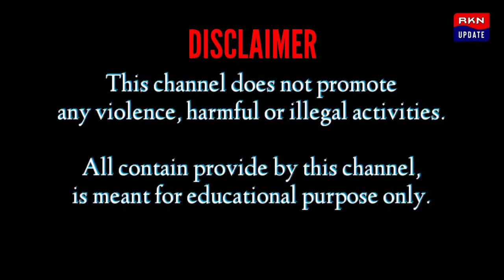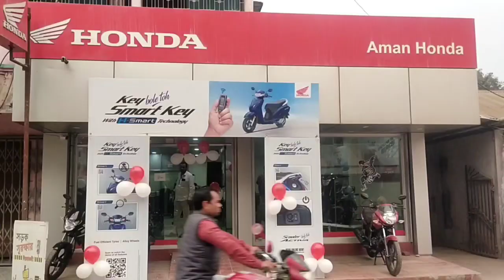নিজের মাকে বাড়ি থেকে বের করে দিয়েছে ছেলে এবং বৌমা খবর সংগ্রহ করতে গিয়ে বাধার সম্মুখিন সাংবাদিকরা